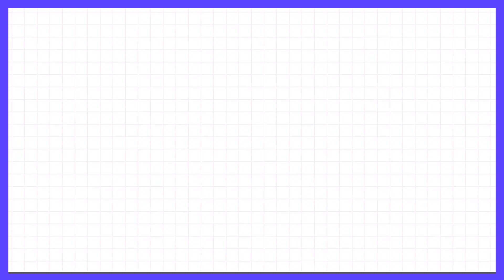Clip: Esther Yu's Reaction Of Being Punished | Let's Party EP05 | 非日常派对 | iQIYI